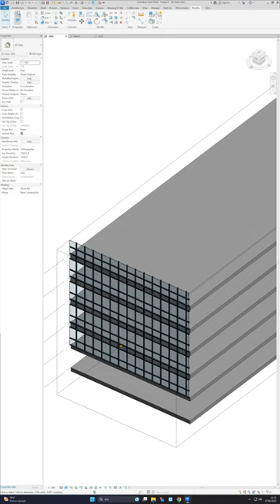Detailed 3d view of the unitised curtain wall system drawn in Revit